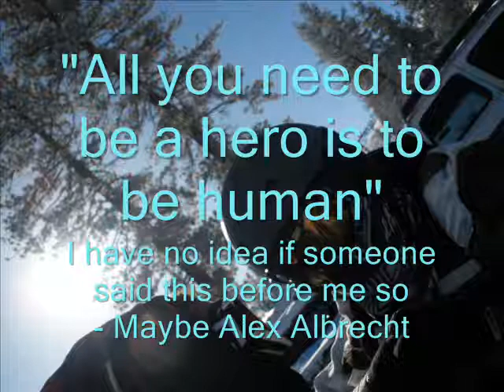Alex Albrecht per5